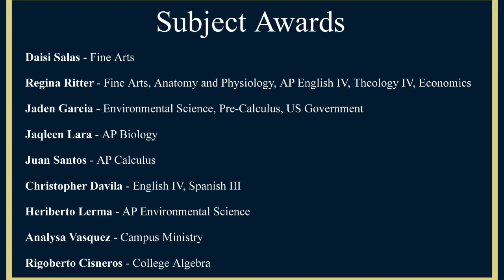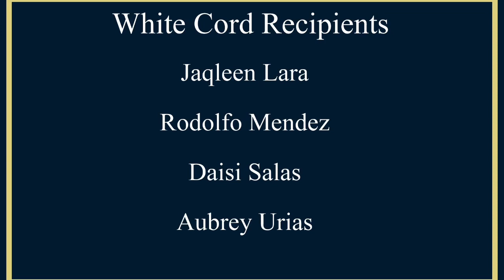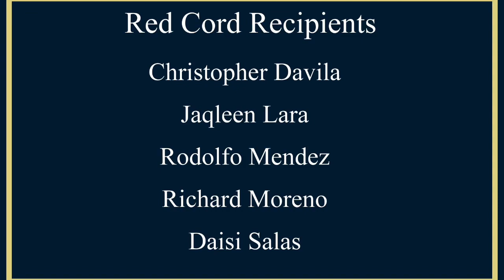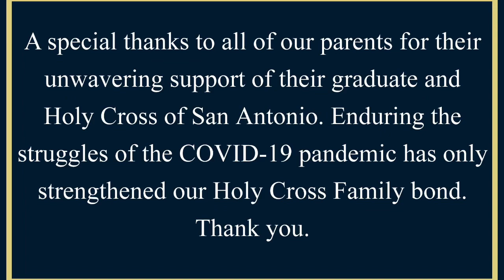2020 Virtual Graduation of Holy Cross of San Antonio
All journeys must come to an eventual end.  As we bid a fond farewell to the Class of 2020 today, we know that this “ending” is simply the beginning of their new chapter as proud Holy Cross Alumni.  As we celebrate these young men and women today let us be filled with pride at the Holy Cross Spirit that they exhibited throughout their short four years -- especially when it counted the most this past 4th quarter.  We can rest assured that they will be successful in all that they do next fall and beyond.

Congratulations, Knights!!  Thank you or your leadership.  We are so very proud of you!